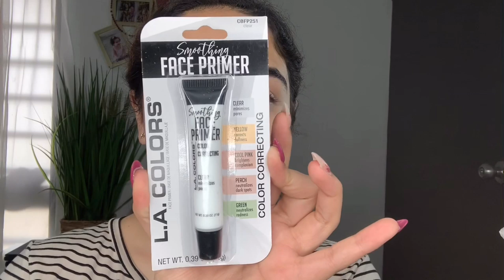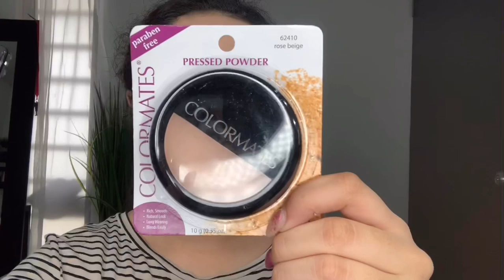ME MAQUILLO CON PRODUCTOS DE UN DÓLAR😱🤫 💵 (mi primer video❤️)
Mi nombre es Sofia Araujo y este es mi primer video ❤️ espero y les guste, estaré subiendo más tutoriales para que estén pendientes🤗